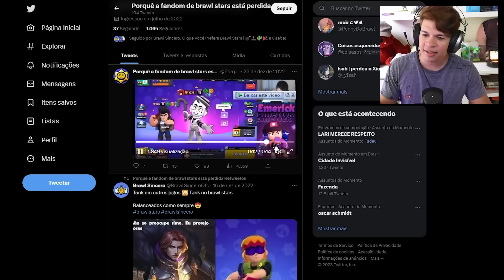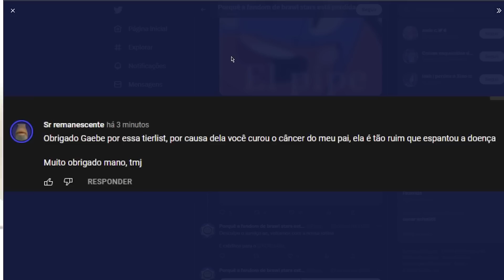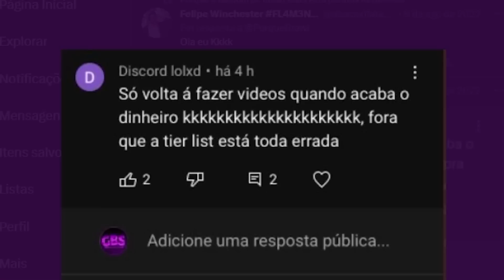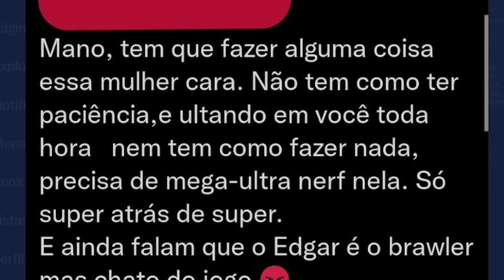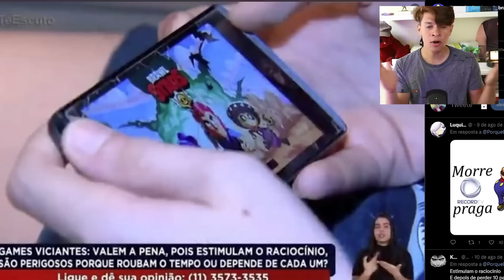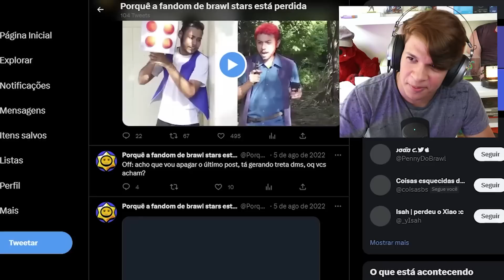O MOTIVO DA FANDOM DO BRAWL STARS ESTAR PERDIDA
O Brawl Stars é um jogo que existe a um tempo... e conforme isso acontece, existem diversas controvérsias quanto a isso... seja quanto aos players tóxicos, tierlists ou o que você imaginar quanto ao jogo... nós iremos conversar sobre esse tema!

Brawlers estranhos, notícias sobre o jogo, vídeo engraçados e várias outras coisas nesse vídeo!